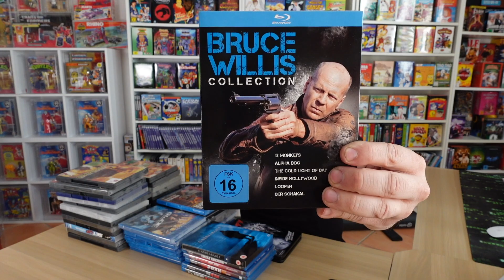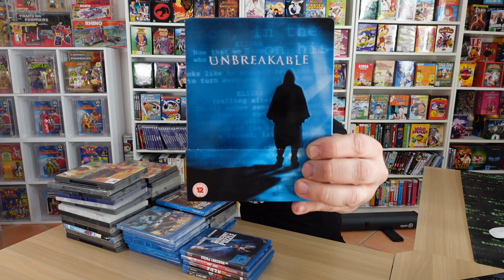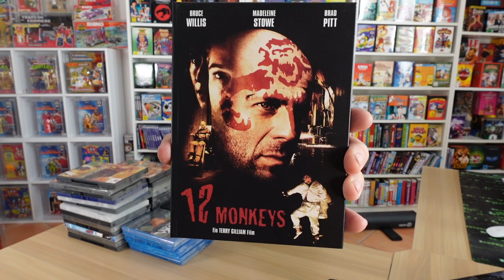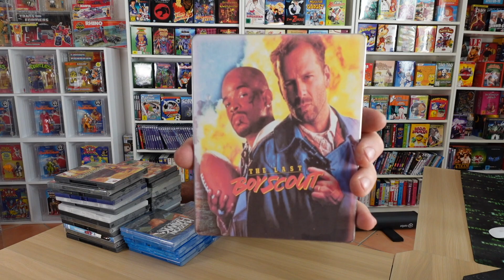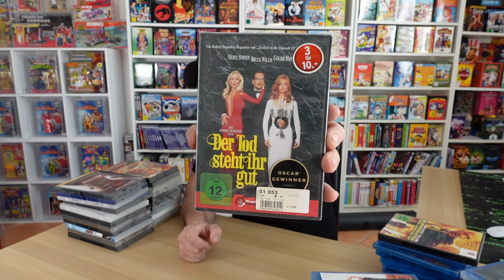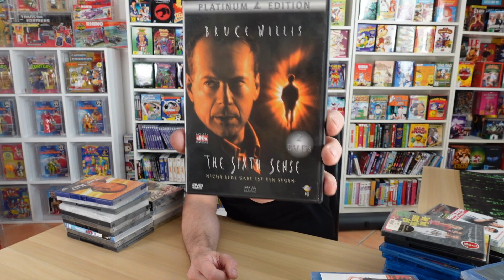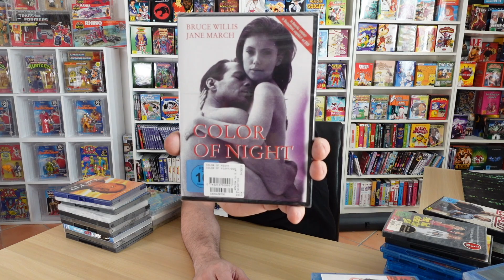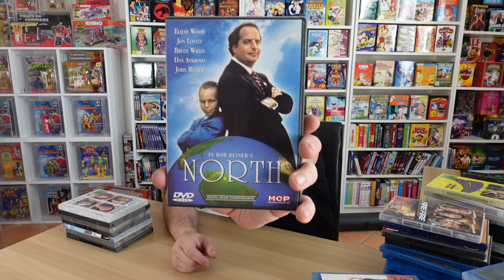Bruce Willis Demenz oder Aphasie? Bruce Willis beendet Karriere wegen Krankheit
Bruce Willis Demenz? Karriereende? Memory Loss?